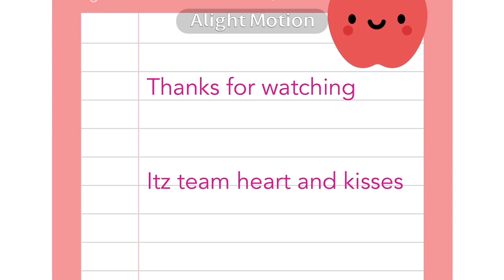||Beach day rp with my family||roblox bloxburg don't forget to check below details are there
Pls dont skip video and the adds or we won't earn money